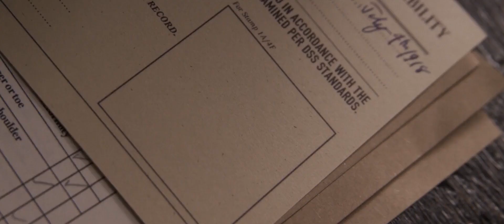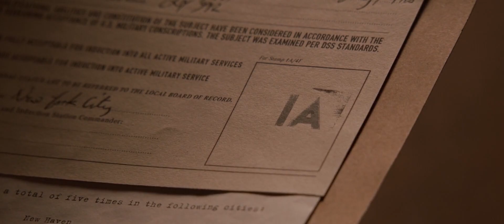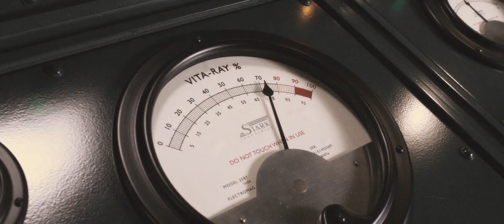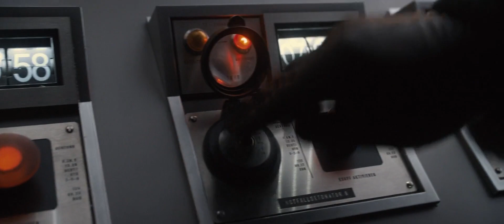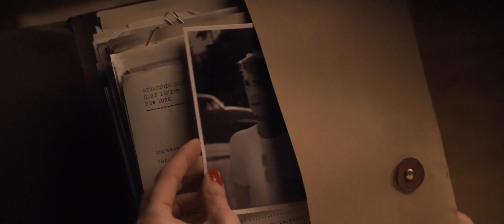شاب شجاع جدا ولكنه ضعيف بتقرر الدوله انها تحوله لبطل قومي خارق | Captain.America.The.First.Avenger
شاب شجاع جدا ولكنه مريض وضعيف بيحاول يلتحق ب الجيش وبيترفض ف الاول وبعدها بتحوله الدوله الي بطل خارق وبيقدر انه ينقذ العالم .

تلخيص_فيلم__ Captian_america__first_avenger

تلخيص فيلم جديد كل (حد_ ثلاثاء_ خميس) الساعه 6 مساء.